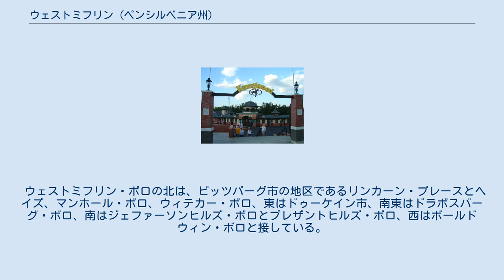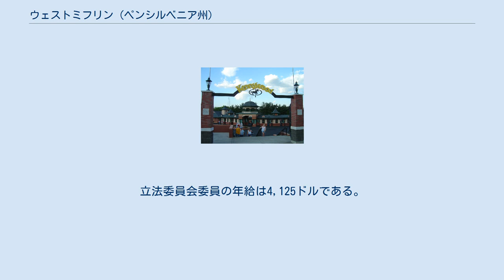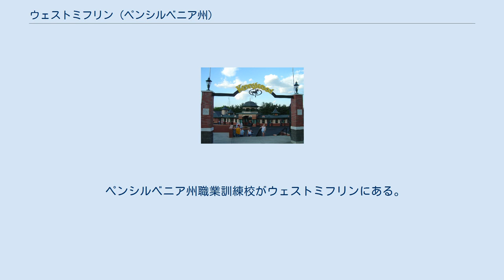ウェストミフリン (ペンシルベニア州)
アレゲニー郡_(ペンシルベニア州)
ウェストミフリン（英: West Mifflin）は、アメリカ合衆国ペンシルベニア州西部のアレゲニー郡の自治状態にあるボロである。
ピッツバーグ中心街の南東にあり、同大都市圏に属している。
2010年の国勢調査での人口は20,313 人だった。
ボロの名称はトマス・ミフリンにちなんで名付けられた。
ミフリンは初代ペンシルベニア州知事、連合会議第5代議長、アメリカ合衆国憲法署名者、およびアメリカ陸軍の初代主計総監だった。
 ウェストミフリン・ボロは住宅地が多いが、アメリカでは最古クラスのアミューズメントパークであるケニーウッド・パークがある。
その他の雇用主として、海軍の原子力推進技術の研究開発機関であるベティス原子力研究所、ウォルマート、サムズ・クラブ、モノレールのメーカーであるボンバルディア、USスチールのモンバレー工場アービン・プラント、アレゲニー郡コミュニティカレッジの南キャンパス、アレゲニー郡空港、など様々な企業と産業がある。
 アメリカ合衆国国勢調査局に拠れば、領域全面積は14.4平方マイル (37 km2)であり、このうち陸地14.2平方マイル (37 km2)、水域は0.3平方マイル (0.78 km2)で水域率は1.80%である。
地形は丘陵と森が多く、東側境界はモノンガヒラ川が3か所で横切っている。
昔から製鉄所のスラグやフライアッシュのような副産物を捨ててきた結果として、ボロの景観が変わって来た。
 石炭の採掘が小さな水流の流れと水質に影響して来た。
土地の開発社は土地の利用可能性を良くするために谷やその他小さな区画の土地を埋めて、平らな土地を造って来た。
有毒廃棄物投棄地域はバイオレメディエーションによって水質を改善してモニターされている。
ウェストミフリンは独自の下水処理施設を運営している。
環境保護機関が環境法の規定に則り78の施設を監視している。
アスベストの廃棄物や放射性廃棄物は1991年に規制されるようになった。
 ウェストミフリン・ボロの北は、ピッツバーグ市の地区であるリンカーン・プレースとヘイズ、マンホール・ボロ、ウィテカー・ボロ、東はドゥーケイン市、南東はドラボスバーグ・ボロ、南はジェファーソンヒルズ・ボロとプレザントヒルズ・ボロ、西はボールドウィン・ボロと接している。
 失業率は6%を少し超えている。
 ボロ政府は現在の法典と委員会で統治されている。
立法委員会委員の年給は4,125ドルである。
 救急医療サービスはボールドウィン・プレザントヒルズ・ウェストミフリン救急医療サービス・ステーションが担当している。
 ウェストミフリンの消防団は次の通りである。
 ウェストミフリン警察署はレバノン道路1020に本部がある。
常勤の州が認証した警察官が24時間ボロを守っている。
捜査部、パトロール部、K-9部隊など幾つかの部門がある。
薬物のタスクフォース、児童の薬物汚染防止教育、高校生を対象とするプログラムなどの任務がある。
火事や救急医療に派遣されることもある。
この場合は救急医療派遣訓練を受けている者が担当する。
 ウェストミフリン・ボロ内には11個の学校がある。
公立が7校、私立が4校である、ウェストミフリン公共教育はウェストミフリン地域教育学区の1学区である。
ウィテカー・ボロやドゥーケイン市の生徒もウェストミフリン地域教育学区の学校に入学している。
 ペンシルベニア州職業訓練校がウェストミフリンにある。